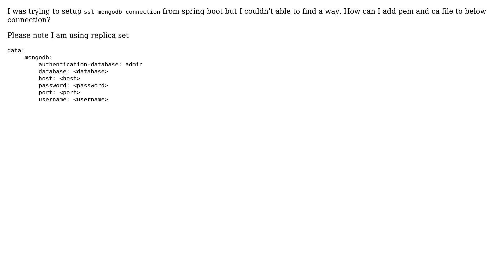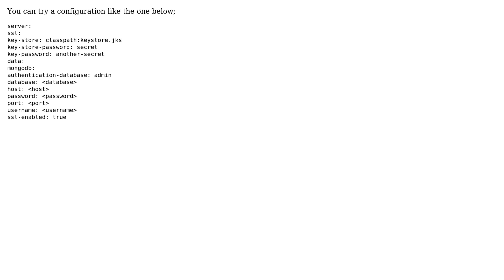Databases: How to configure SSL mongodb connection in yml file spring boot?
With thanks & praise to God, and with thanks to the many people who have made this project possible! | Content (except music & images) licensed under CC BY-SA | Music | Images & others | With thanks to user Sahap Asci user Januka samaranyake and the Stack Exchange Network Trademarks are property of their respective owners. You are responsible for your own actions.